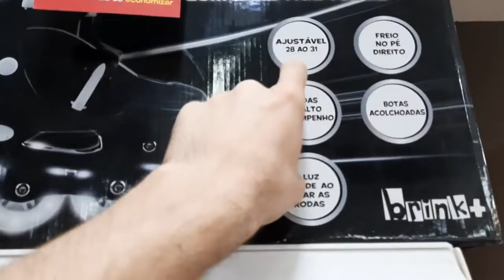COMPREI meu primeiro PATINS Vem ver as quedas 🤣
Esse vídeo não é recente, estou repostando pois perdi meu outro canal. Amo vcs!